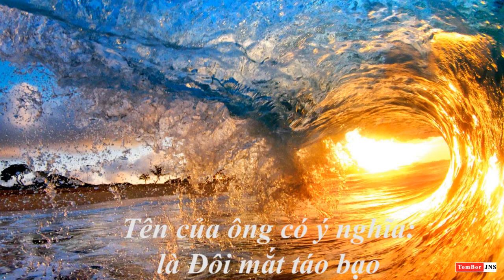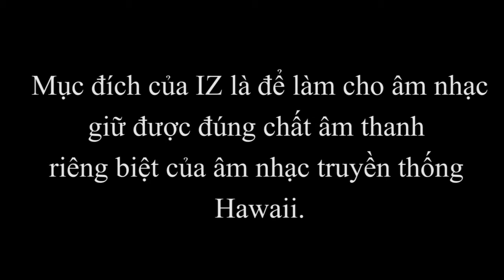"Chậm lại để sống" - Israel Kamakawiwoʻole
Hãy nhớ lại về một huyền thoại âm nhạc của nhân loại, một người

IZ, Israel Kamakawiwoʻole, đôi mắt, đôi mắt táo bạo,
israel kamakawiwoʻole over the rainbow
israel kamakawiwoʻole somewhere over the rainbow / what a wonderful world
israel kamakawiwoʻole somewhere over the rainbow
israel kamakawiwoʻole what a wonderful world
israel kamakawiwoʻole white sandy beach
israel kamakawiwoʻole - somewhere over the rainbow (thomas jack remix)